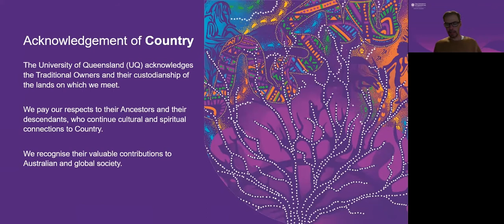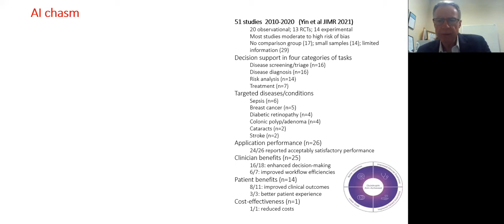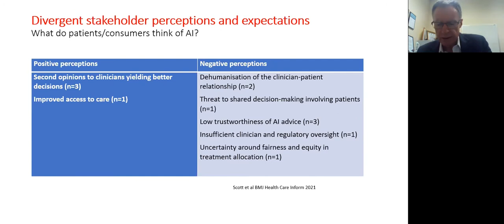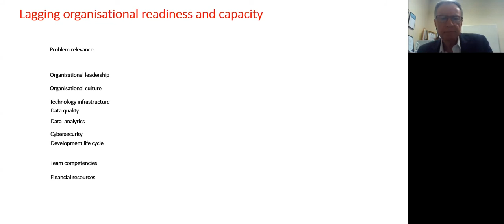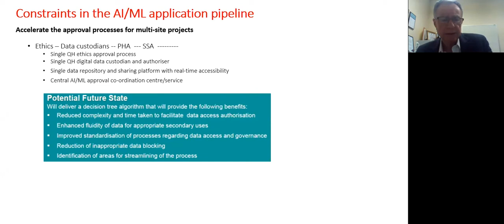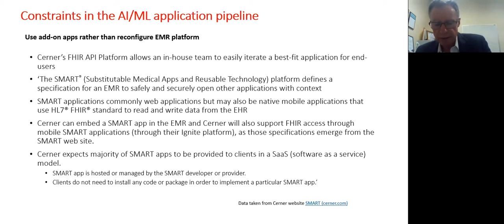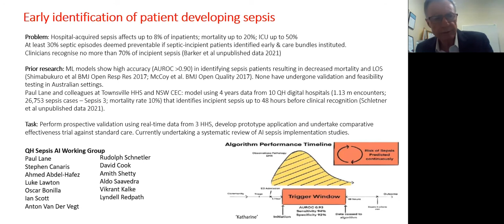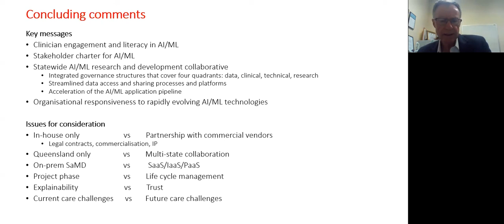UQ AI Seminar Series - Prof Ian Scott – AI in Healthcare from Bytes to Bedside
AI at The University of Queensland